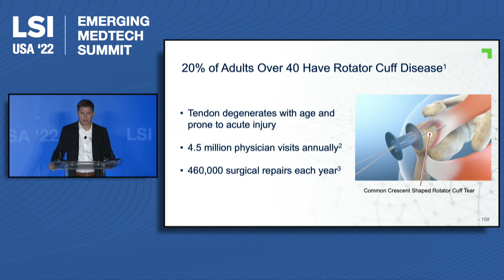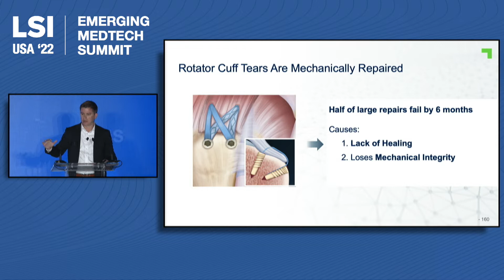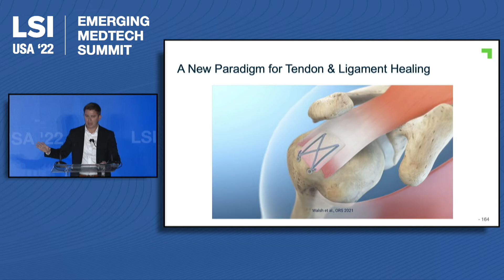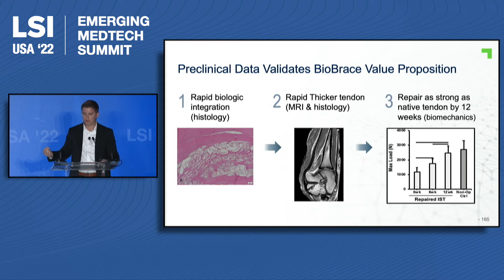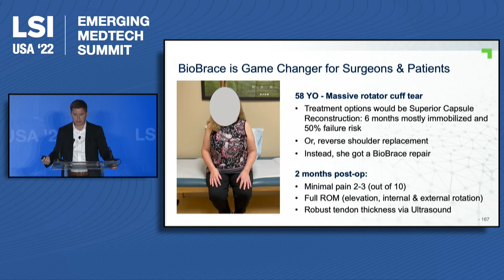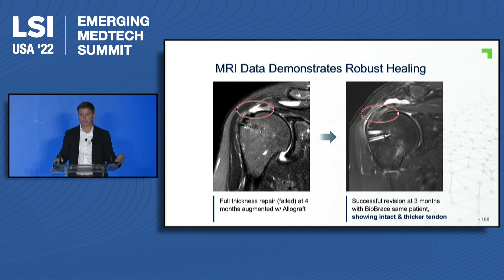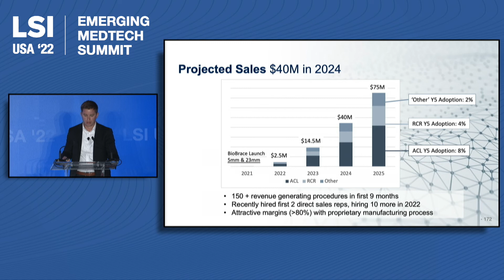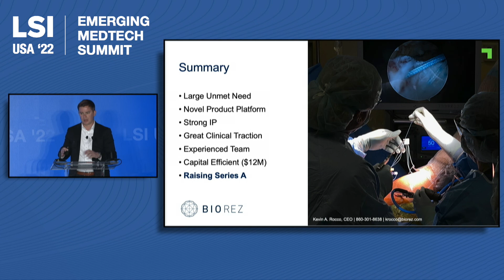Kevin Rocco, CEO, Biorez | LSI USA '22 Emerging Medtech Summit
Kevin Rocco, CEO, Biorez, was a presenter at the LSI USA ‘22 Emerging Medtech Summit, presenting to an audience of active investors and strategic partners.

Biorez is a medical device company committed to helping patients return to full activity sooner and safer following debilitating ligament and tendon injuries. The company developed the BioBrace™ implant, the first FDA-cleared bio-inductive soft-tissue scaffold that was specifically designed and is indicated to mechanically reinforce tendons and ligaments while promoting tissue regeneration and healing.